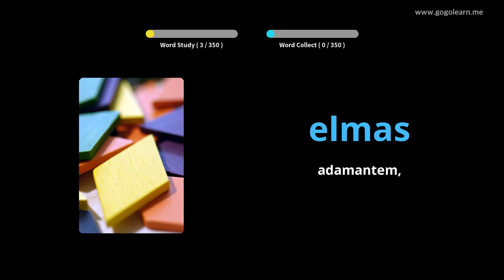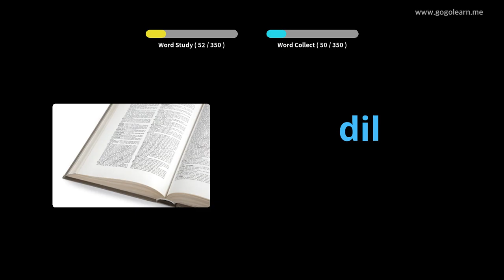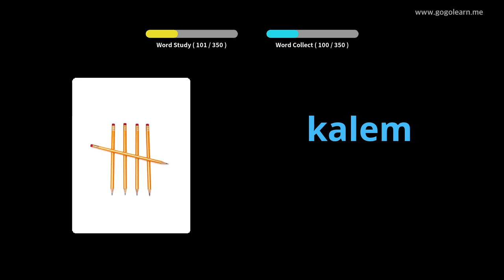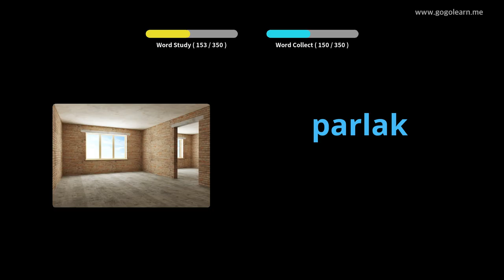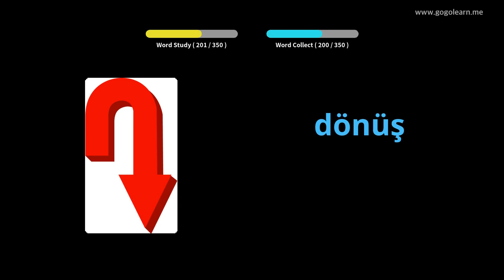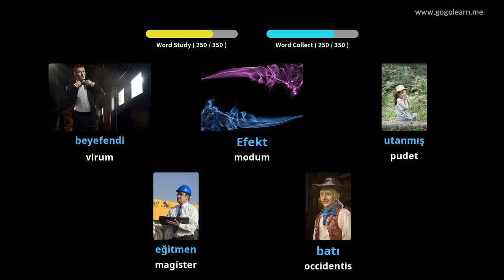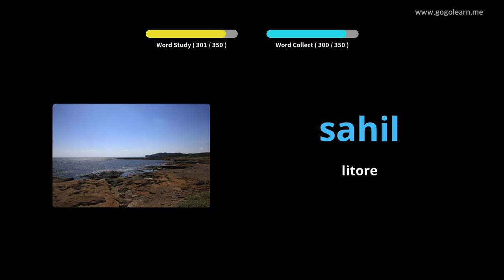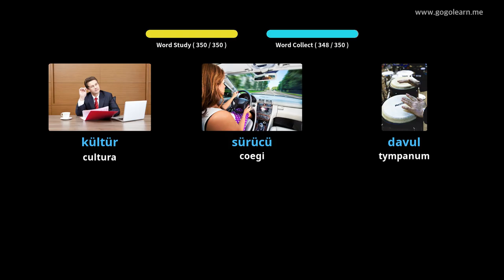Turcorum secundarium schola Latina II | Golearn